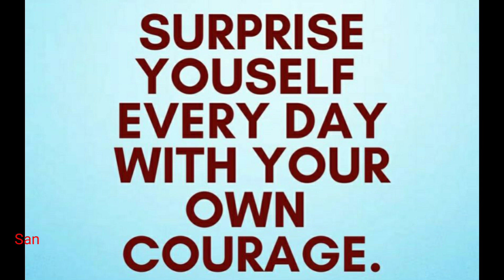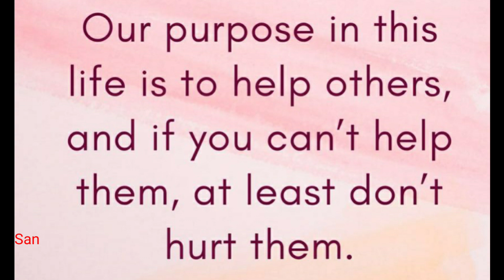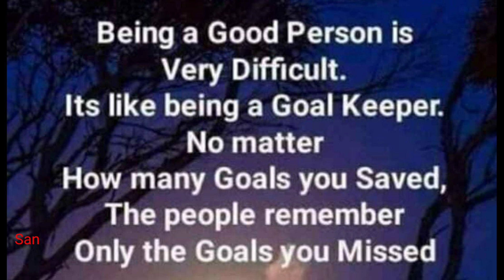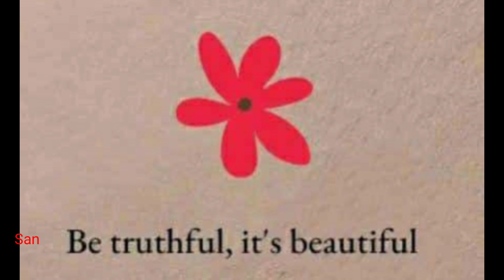motivationalquotes |Akula's Tamil audio book